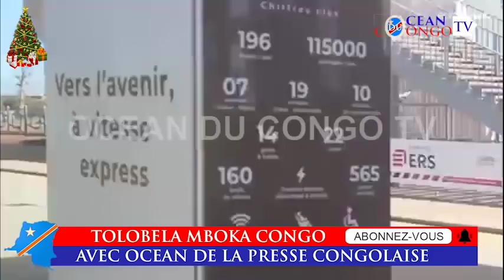MBUTUMBUTU UDPS MILELO FELIX WAPI BIKOKI KABILA ZONGA M MARTHE OWITA NAYEWAPI VERITE TOZOBENGA BINO